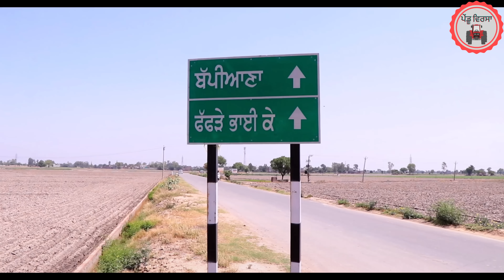ਇੱਕ ਪੁੱਤ ep 111 | new punjabi movie 2023 | punjabi Natak | Sukhpal | Mansa@PenduVirsaMansa